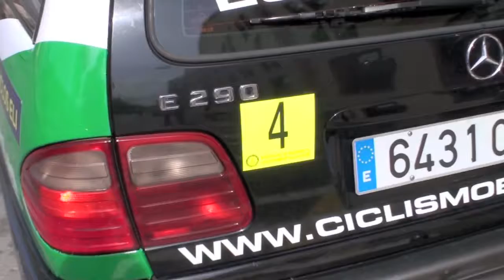Carrera Juveniles Javea ESETEC - CROCS 11-07-11 UC ILICITANA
Carrera de la temporada 2011. Javea (Alicante) Jose Francisco Guillen 2º